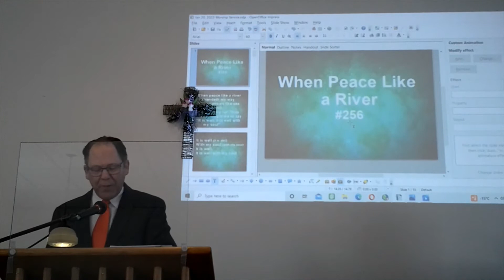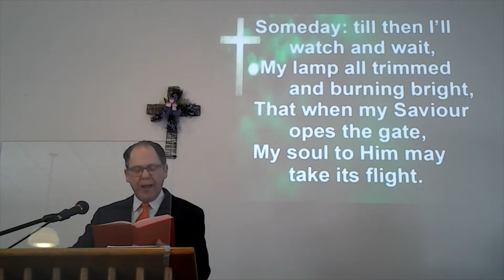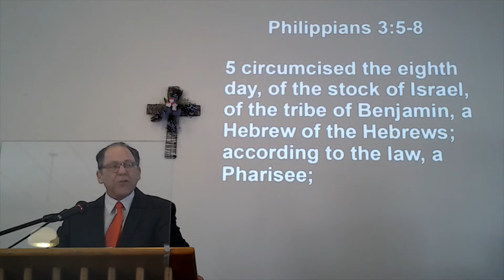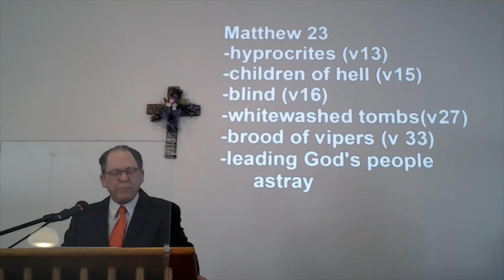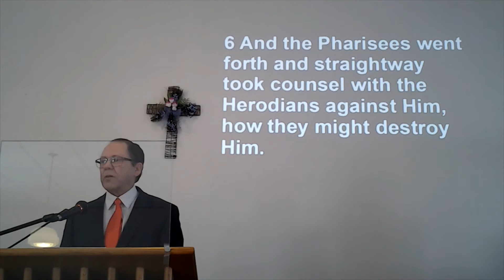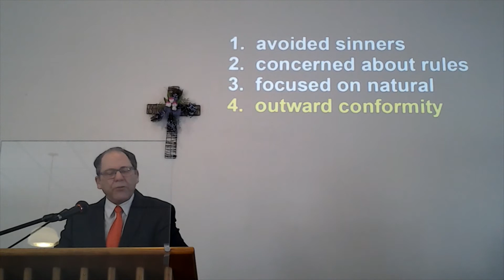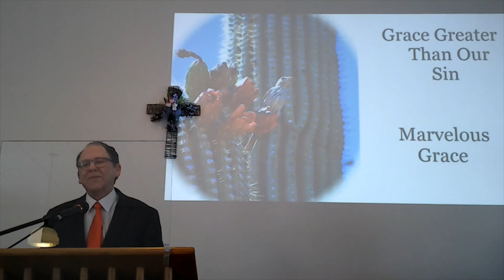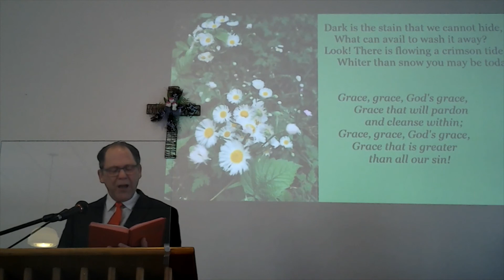Metcalfe Holiness Church. Sunday Morning Service. 30 Jan '22.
We welcome you to our Sunday morning service. The title of Pastor Raymond's message is: “Learning From the Pharisees.”